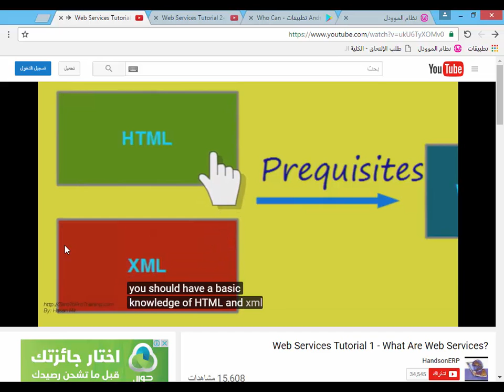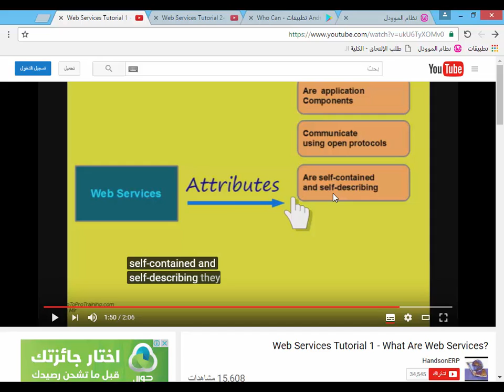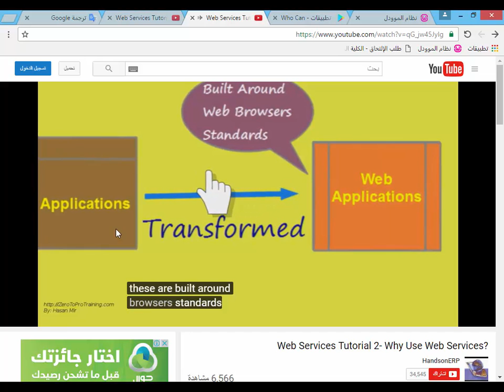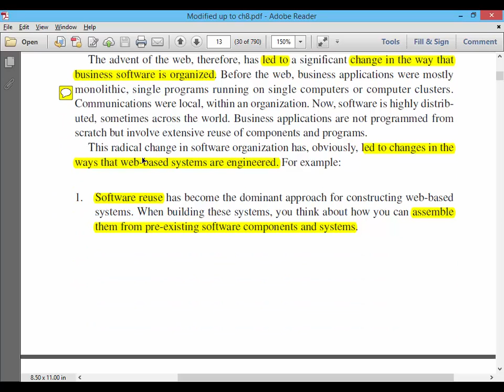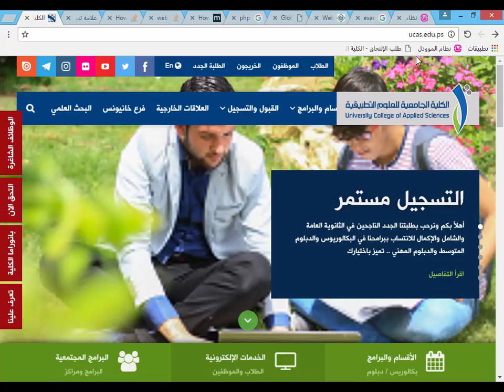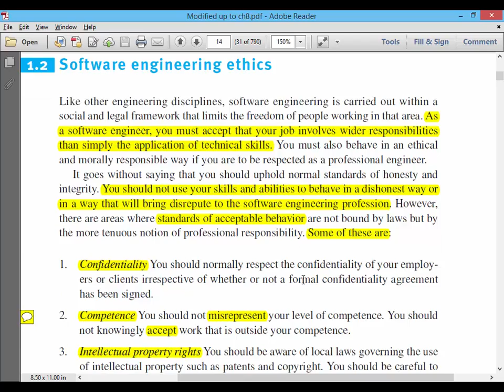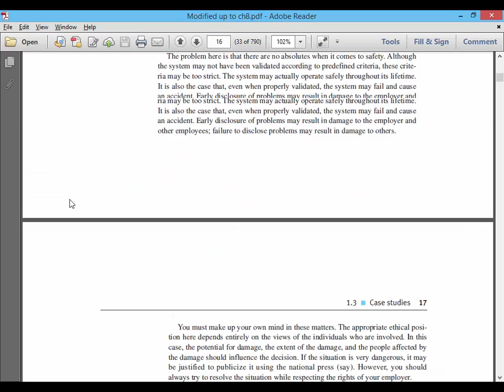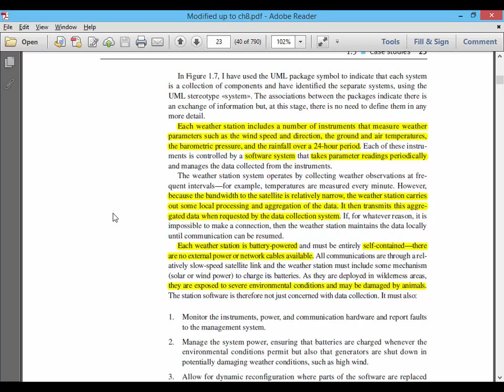مقدمة في هندسة البرمجيات 4 - تعريفات و مصطلحات و أمثلة و أخلاقيات المهنة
هذا الفيديو هو درس تعليمي في هندسة البرمجيات Software Engineering، الفصل الاول من كتاب إيان سومرفايل Ian Sommerville النسخة التاسعة - SOMMERVILLE - Software Engineering - Chapter 1 (هندسة برمجيات بالانجليزي - مع شرح بالعربي). وهو معتمد منهج هندسة البرمجيات في كثير من جامعات العالم.
هندسة البرمجيات هو أحد أهم العلوم التي يتعلمها الكثير من طلاب وخريجي ومختصي البرمجيات وتطوير النظم من أجل الوصول لأفضل منتج بأقل وقت وأقل تكلفة وأعلى جودة.
تخصص تخصص هندسة البرمجيات يوجد في الكثير من الجامعات في دول العالم، وهذا الدرس ضمن سلسلة دروس من كتاب عالمي مميز ساهم في تطوير مستقبل هندسة البرمجيات كثيرا.
تناولت لكم في هذا الدرس و بقية الدروس ضمن هذه السلسلة موضوعات للتعرف على ما هي هندسة البرمجيات واساسيات هندسة البرمجيات و تعريف هندسة البرمجيات والكثير من الموضوعات التقديمية والمتقدمة.
من الموضوعات التي تناولتها مقدمة في هندسة البرمجيات و نموذج الشلال في هندسة البرمجيات و متطلبات النظام في هندسة البرمجيات و الخطة الدراسية لهندسة البرمجيات و كيفية اعداد متطلبات النظام في هندسة البرمجيات. كذلك تم توضيح الفرق بين البرمجة وهندسة البرمجيات، وما هي وثيقة المتطلبات في هندسة البرمجيات وكيفية رسم نماذج هندسة البرمجيات.
هناك ستتعلمون ما يلزم تخصص برمجيات من استراتيجيات النجاح وكذلك تخصص هندسة برمجيات. هناك طلاب ماجستير هندسة برمجيات يدرسون هذا الكتاب ويحتاجون الكثير من الأفكار الواردة به.
تقدم هذه السلسلة من الفيديوهات شرح مادة هندسة البرمجيات بالعربي وهي تجيب عن كثير من الاسئلة في تخصص هندسة البرمجيات وتساعدكم على فهم الاجابة عن سؤال هل تخصص هندسة البرمجيات مطلوب.